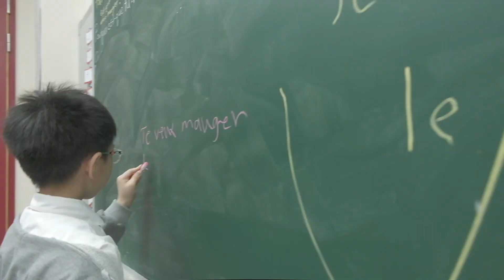HCAS French Club